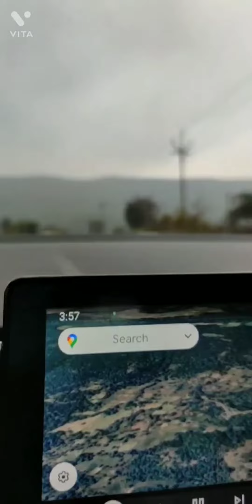15 Feb...Happy 1/2yr birthday Shahzain Alam ❤️|6month completed|Laddoo 😘